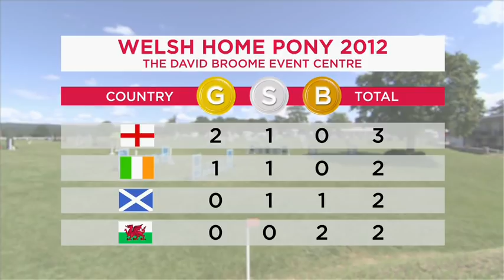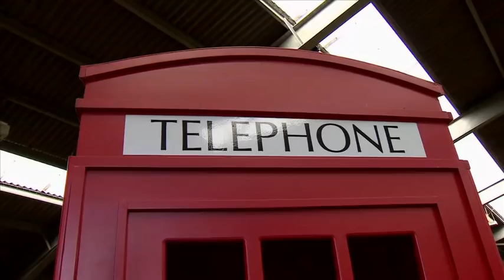Showjumping - Home Pony Part 2 - 2012